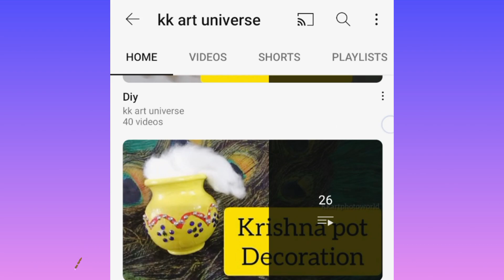butterfly 3d paper |diy butterfly | greeting cards for valentines